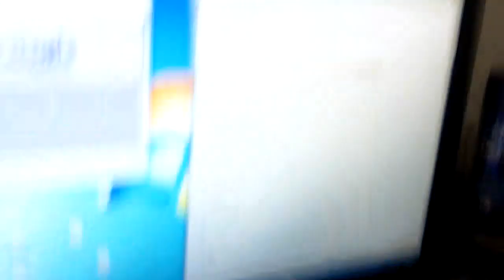FMIGaming Q&A: Episode 2!! (WITH CATS!)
Answers, Answers, Answers!
Questions, Questions, Questions!

Leave a question (or many!) in the comments, and I'll get back to them in another personal video!!